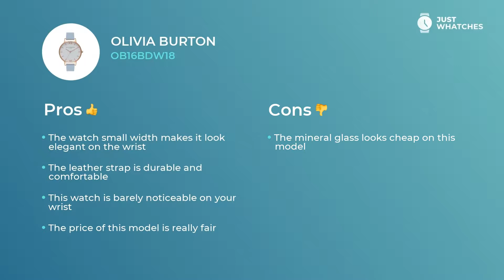Slick Olivia Burton OB16BDW18 Women's Watches Honest Review in 360, Prices, Features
Fashionable watch Olivia Burton OB16BDW18 for stylish Women.

• steady quartz movement
• leather strap,
• exquisite analogue circle white dial

— all of the features from our list make this model a unique addition to your wardrobe.

Components in the list:
• finest movement
• comfort bracelet
• contemporary style

give this watch a look of not simply a fitting accessory to a modern Women image, but also make it a basic piece for building their busy lifestyle.

Watch this digest to learn Olivia Burton OB16BDW18 features, materials, and ways of work. We also will give you an answer to the crucial: how the prices for the Olivia Burton OB16BDW18 watch differ in the US, United Kingdom, and Europe.

What do you think about Olivia Burton OB16BDW18? Please share your comments in the comment box and choose the brands and models you want to see on our channel.